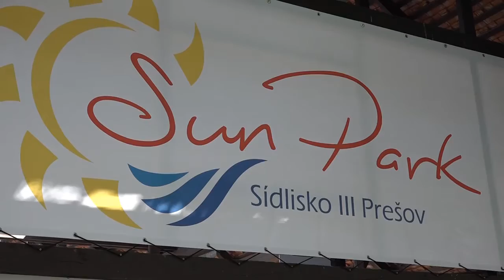Kúpalisko na sídlisku III.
Do letnej prevádzky prešlo Letné kúpalisko Sun park na Sídlisku III. Prevádzkovateľom kúpaliska ktoré je mestským majetkom je nezisková organizácia Východoslovenský región, ktorá vyhrala súťaž vyhlásenú mestom.
V areáli sú štyri bazény, z toho dva detské. Pre plavcov je pripravený bazén a aj vstupné na plávanie po 20 hodine v cene 1 euro.

Okrem bazénov sú v prevádzke za poplatok plážové ihriská, vodný futbal či športové náčinie. Ceny vstupného zostali na úrovni minulých rokov.